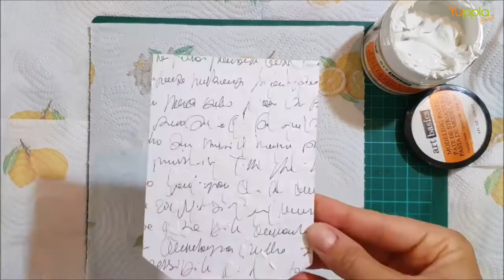Video Tutorial - Banner "Remember"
Samuela Alliata ci mostra come realizzare un banner allegro e colorato per ricordare i momenti dell'estate.

Gesso clear
pennelli a punta piatta, tonda
Spatola o pennello in silicone
Modeling Paste
Embosser
Garza
Edelweiss Moss Green - Lindy's Magical Powder
Teenie Weenie Bikini - Lindy's Magical Powder
Midnight Rendezvous - Lindy's Magical Powder
Erogatore spray con acqua
Distress nero
Colla
Colla a caldo
Spago bianco e marrone